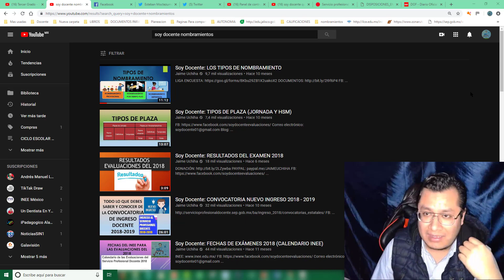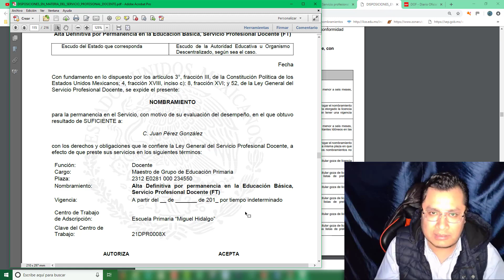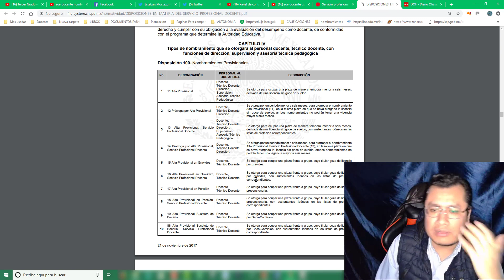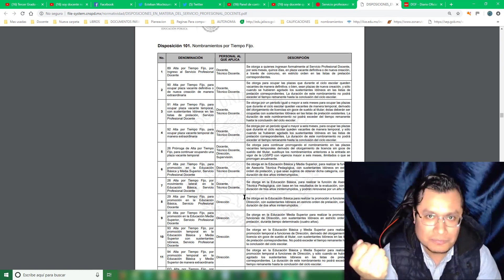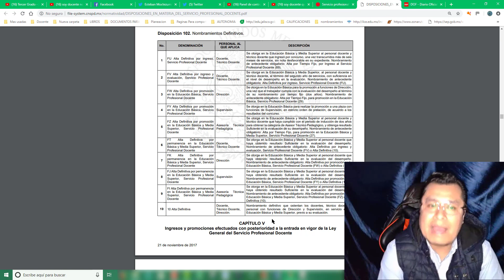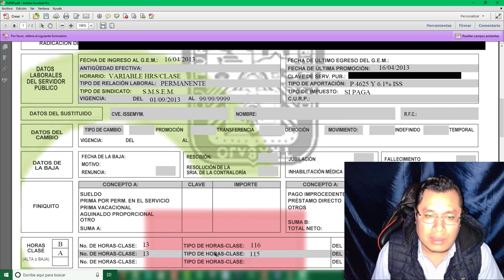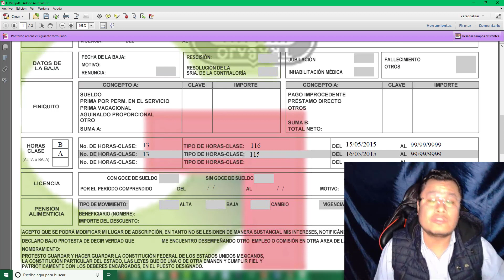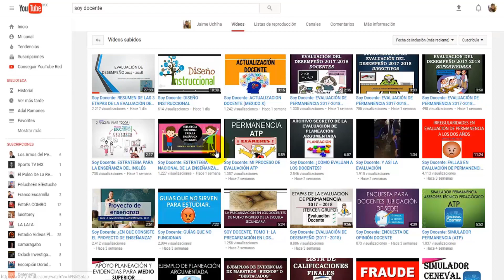Soy Docente: NOMBRAMIENTOS DOCENTES Y DIRECTIVOS